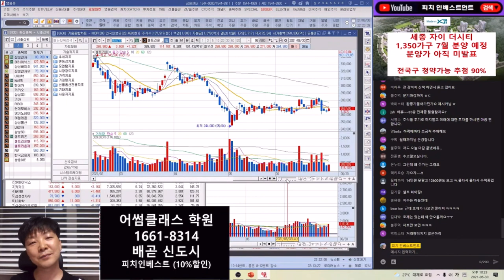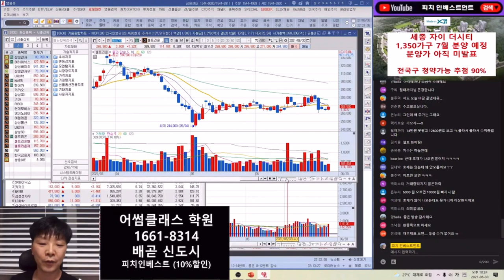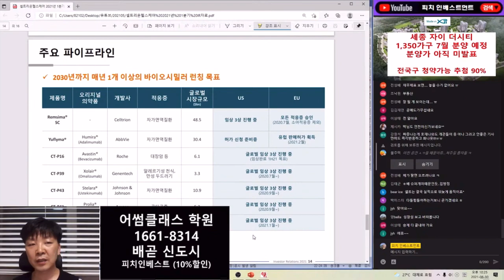셀트리온 역배열차트 기술적 분석으로는 버려야 하는 주식인데 왜 못버릴까?